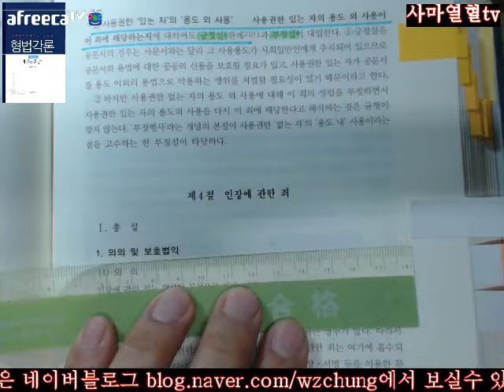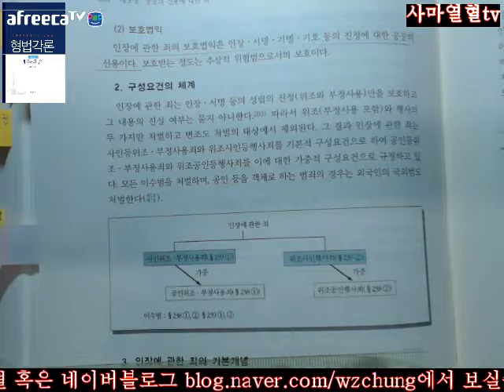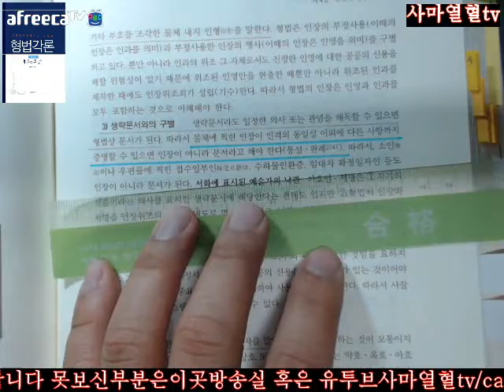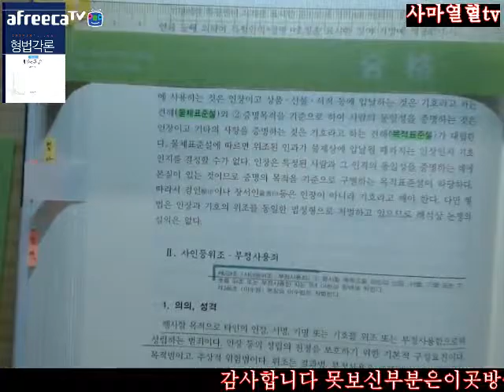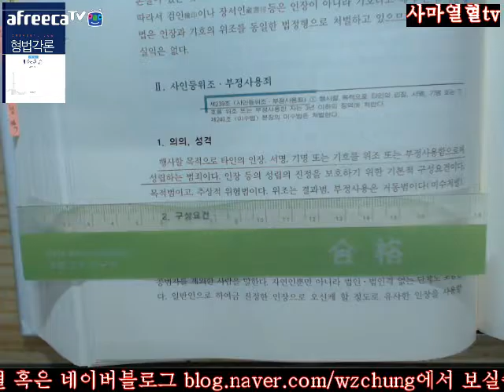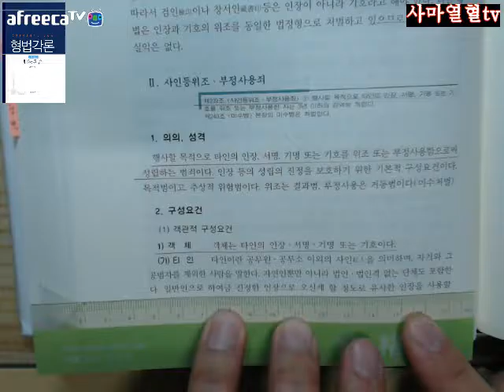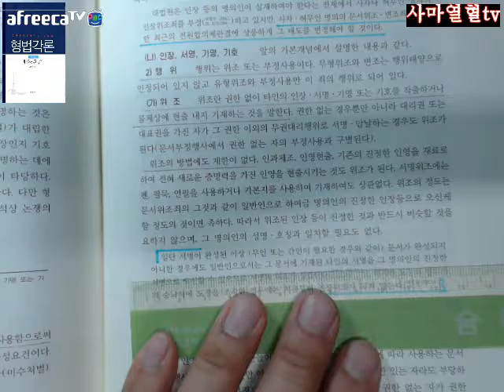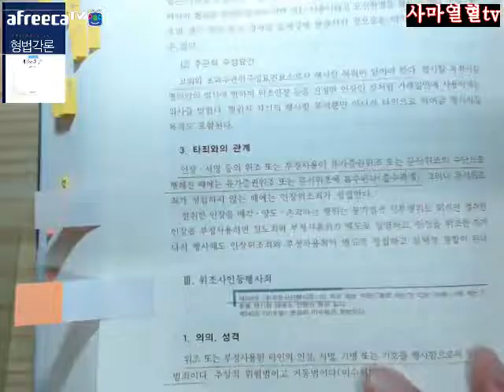사마열혈TV2017김성돈교수님저제4판형법각론제2편제3장제4절인장에관한죄Ⅰ총설Ⅱ사인등위조부정사용죄659 664